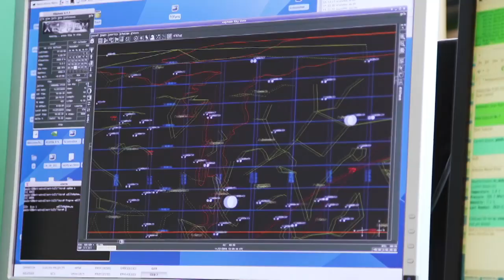Obří černé díry (10.10.2023 v 21:55 na CS MYSTERY)